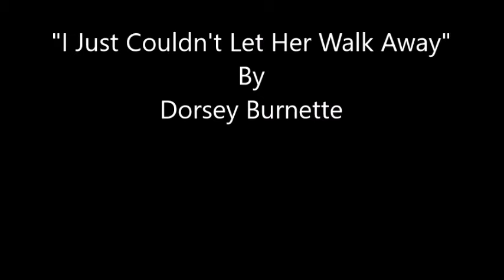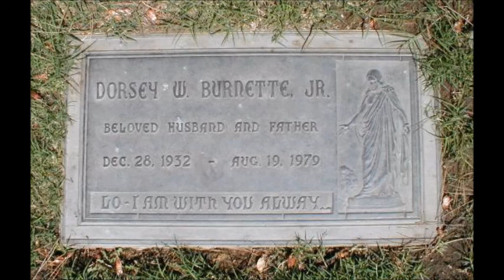I Just Couldn't Let Her Walk Away~Dorsey Burnette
From The 1972 Album "Here & Now" By Dorsey Burnette 12/28/1932 - 8/19/1979